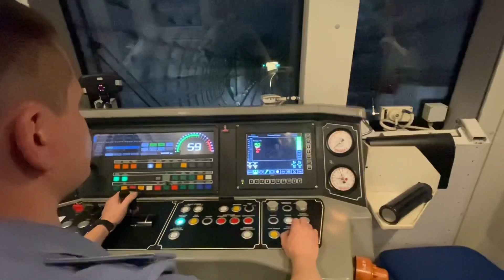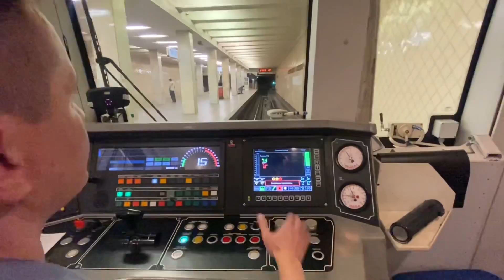Экстренное торможение поезда метро! это очень резко?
Привет!
В этом видео мы расскажем и покажем вам, как работает экстренное торможение поезда в метрополитене! Насколько оно резкое и чувствуют ли его пассажиры вообще? Смотрите видео, чтобы получить ответы на все ваши вопросы!

Не забудьте написать вашу идею для следующего видео в комментариях. До встречи в метро!